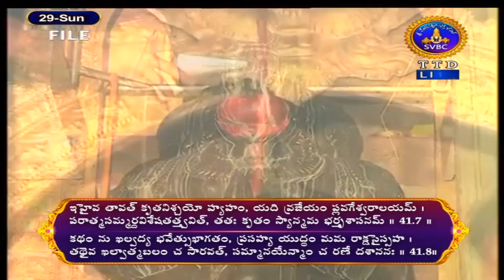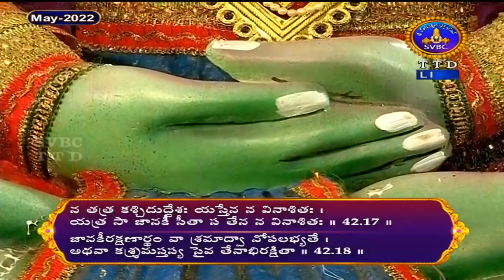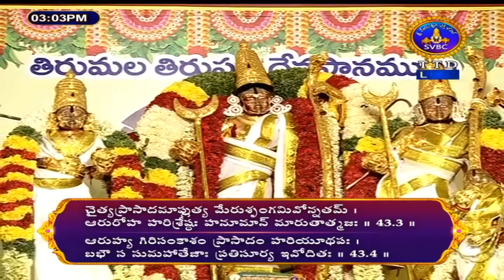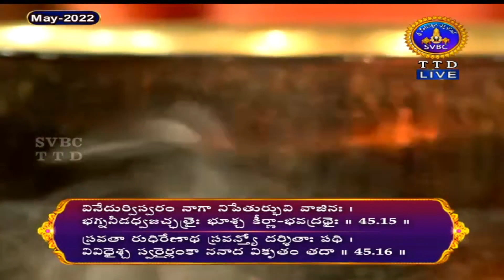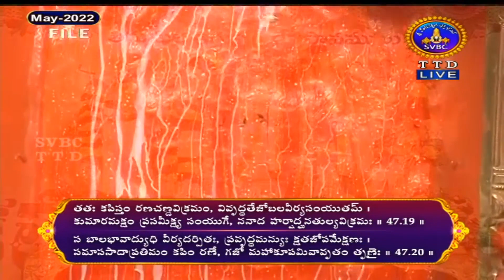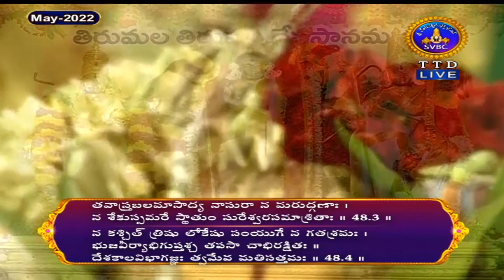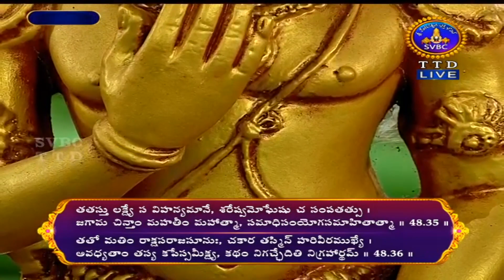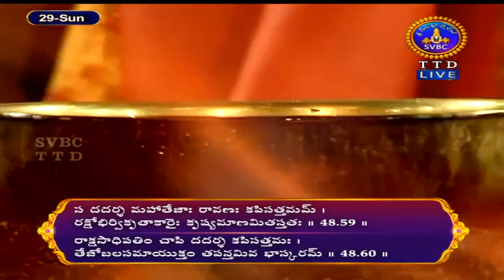Sampoorna Sundarakanda Akhandaparayanam | Tirumala|Sargas 38to48 | 417 Slokas| 29-05-2022 | SVBC TTD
సంపూర్ణ సుందరకాండ అఖండ పారాయణం || Sampoorna Sundarakanda Akhandaparayanam || Tirumala ||  Sargas 38 To 48 || 417 Slokas || 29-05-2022 || SVBC TTD
సంకల్పం సంక్షేపరామాయణం సంపూర్ణ సుందరకాండ పఠనం# 38 వ సర్గ నుండి 48వ సర్గ వరకు-417 Slokas#Sampoorna Sundarakandaparayanam#svbcttdtelugu, ttd , svbc Sri _Venkateswara _Bhakthi _Channel